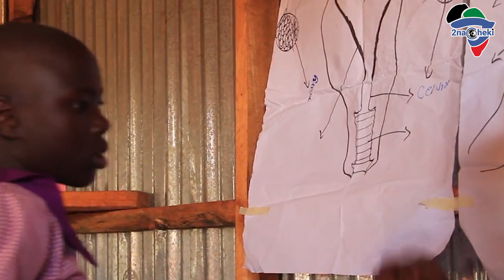Uncovering the New African Community That Men Never Enter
Welcome to 2nacheki and in today's video we look at the Umoja village is an all-female matriarch village in Samburu, which was founded in 1990. The village was founded by Rebecca Lolosoli, a Samburu woman, as a sanctuary for homeless survivors of violence against women, and young girls running from forced marriages.

2nacheki  pronounced tunacheki which means 'We Are Watching ' in Swahili slang. Our goal is to educate, inform & entertain you all about the real Africa while showing the World that Africa is Watching.